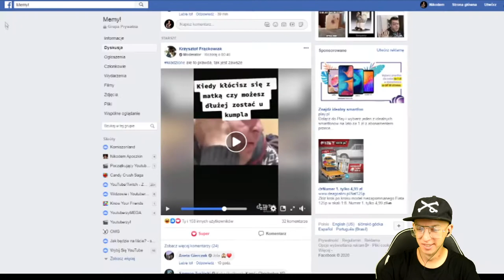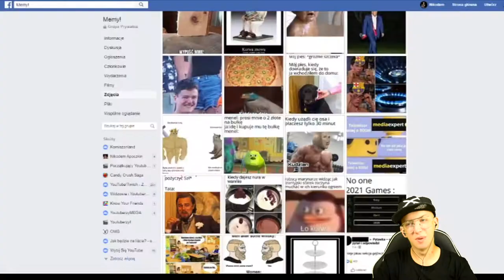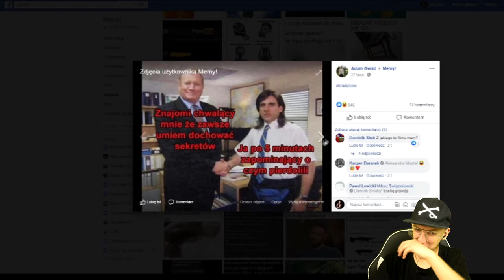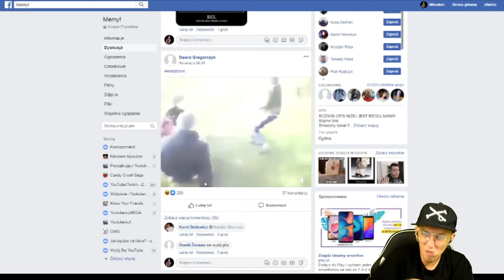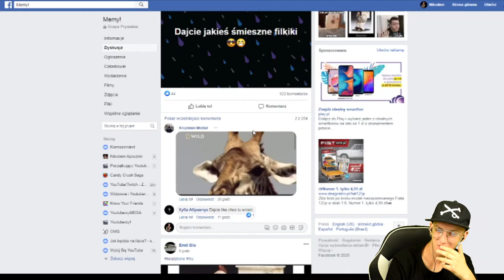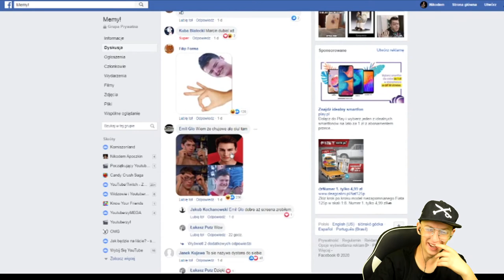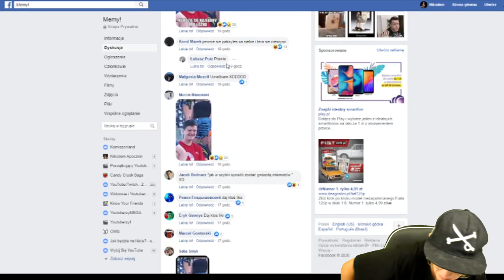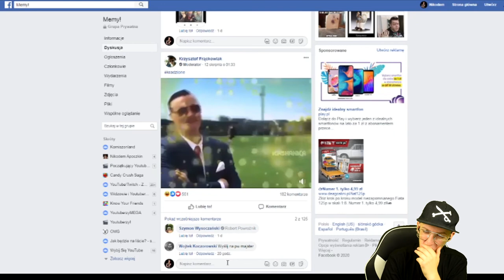J***em babę na pasach | MEMUŃCIE